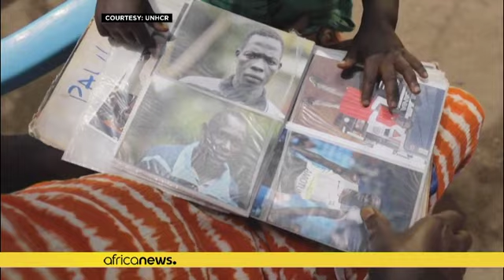Ecstatic feeling for families of Kakuma Refugee Olympic team competing in Tokyo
"May God grant you a pure heart, run with it, run as you normally do and I pray you attain the first position so that when you come back we will all celebrate your victory."- Veronica Nahidishi, Rose Nathike’s Mother